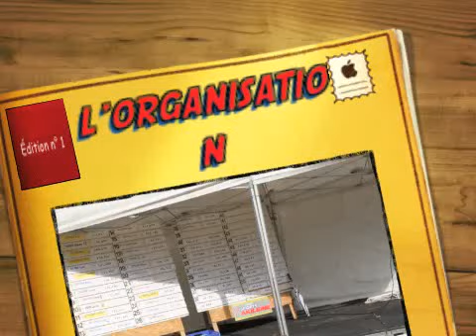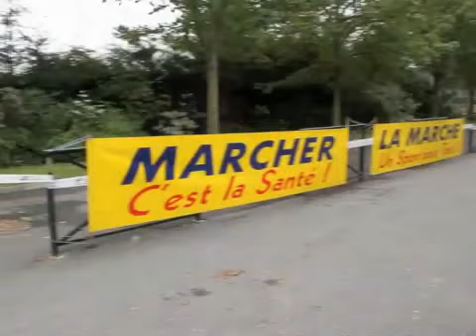l'organisation des 24 heures à Saint-Thibault des Vignes (77)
Une épreuve  sportive   et son organisation